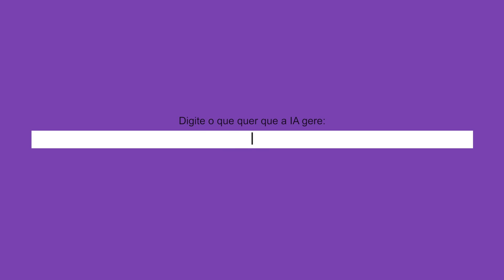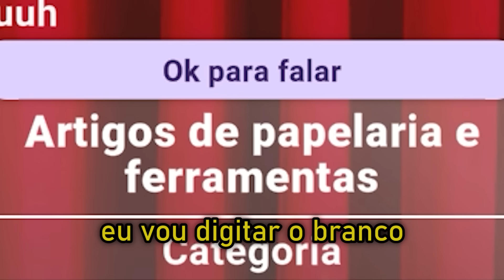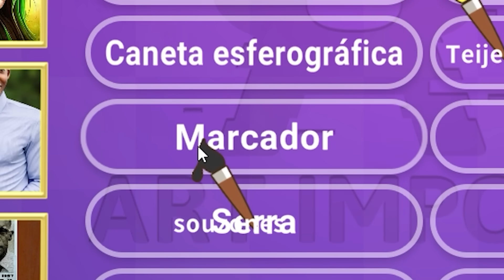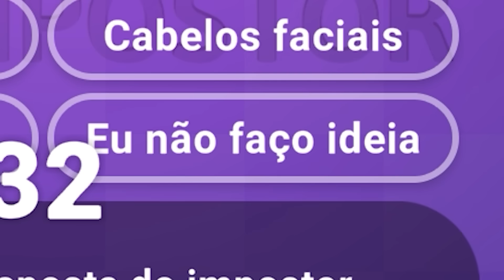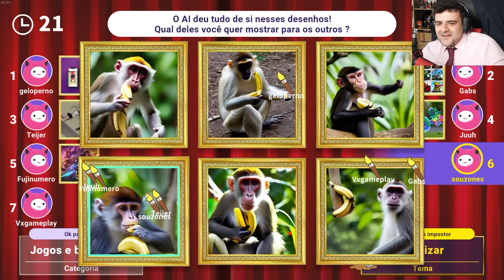CALANDO A BOCA DESSES PATETAS QUE NÃO PARAM DE DIZER A RESPOSTA - AI Art Impostor c/ Os Guri